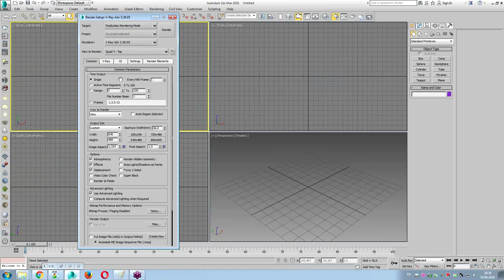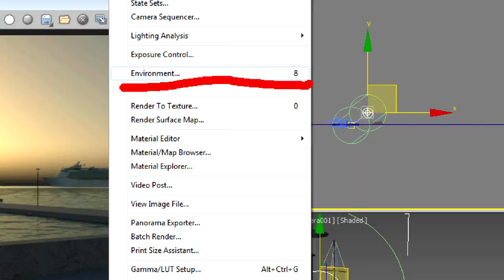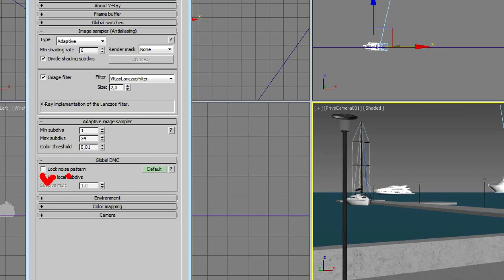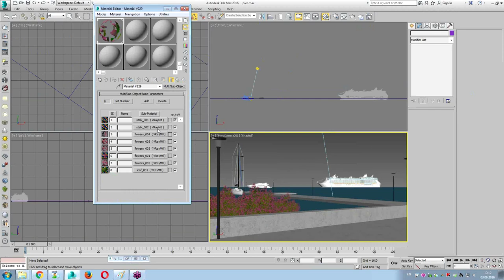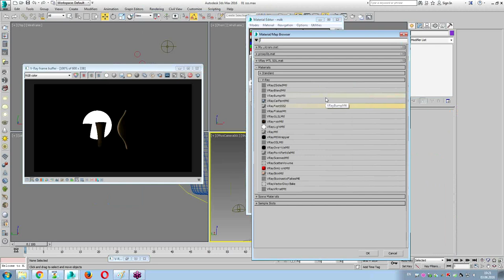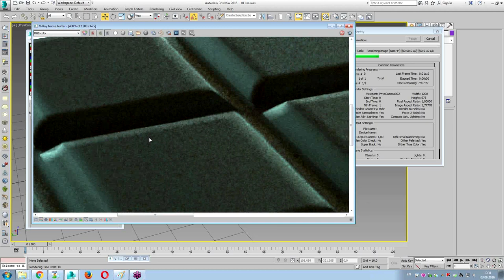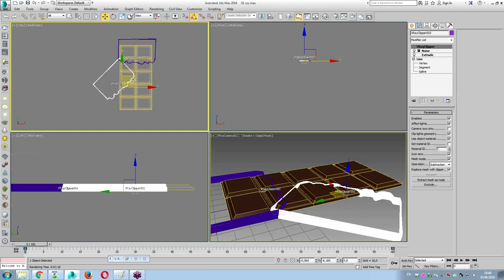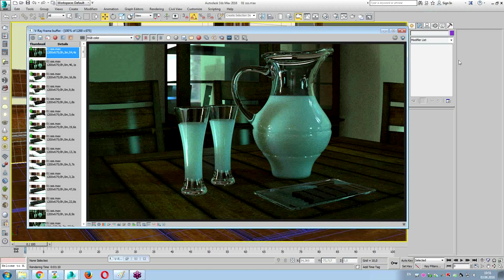Переход на V-Ray 3.3 - реализм в деталях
Хотите узнать особенности новой версии V-Ray 3.3? В ходе бесплатного семинара Центра "Специалист" при МГТУ имени Баумана будут подробно рассмотрены главные новшества V-Ray 3.3.
На нашем мастер-классе вы узнаете как использовать новейшую технологию сглаживания VBAS (Variance-based adaptive sampler), которая позволяет визуализировать изображения быстрее и качественней, нежели методы прошлых  версий (adaptive, progressive).
На нашем уроке по V-Ray 3.3 будет наглядно продемонстрированы:
- Новая модель дневного освещения и эффекта воздушной перспективы;
- Улучшенный функционал окна V-ray Frame Buffer;
- Специальная карта материала, предназначенная для получения сглаженных углов на гранях объектов.
Также будут показаны учебные материалы, доступные в предыдущих версиях, но редко применяемые пользователями и не входящие в стандартную программу учебного курса по V-Ray.
Бесплатный семинар по V-Ray 3.3 ведет эксперт по анимации и 3D-моделированию с колоссальным опытом проектирования, единственный в России лицензированный инструктор V-Ray и единственный сертифицированный специалист по V-Ray для 3ds Max, сертифицированный инструктор Autodesk и сертифицированный эксперт Adobe, обладатель 9 престижных международных сертификаций Дмитрий Андреевич Эпов.

Учебный Центр «Специалист» при МГТУ Баумана, единственный в России авторизованный учебный центр Chaos Group по V-Ray предлагает вам курсы V-Ray, рендеру-программе № 1 для 3ds Мах